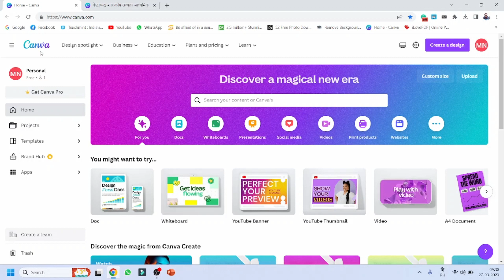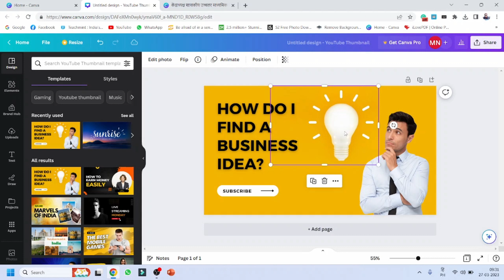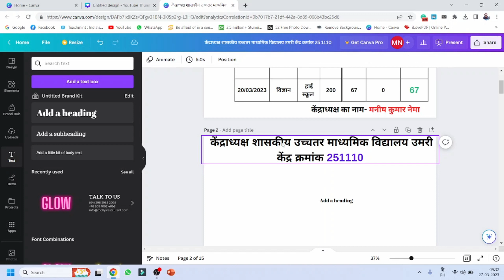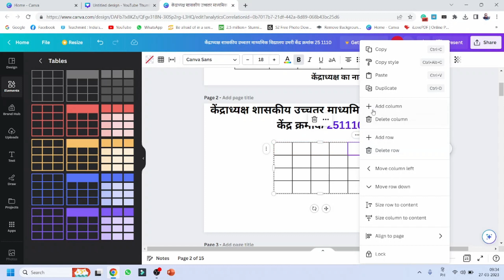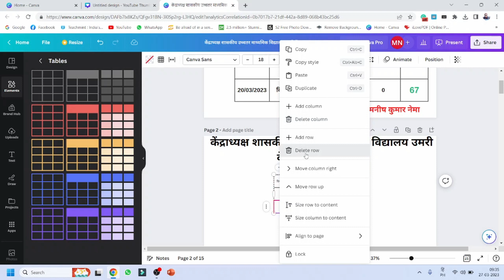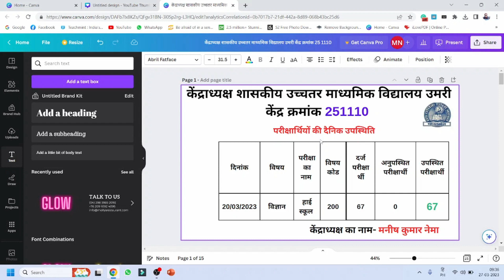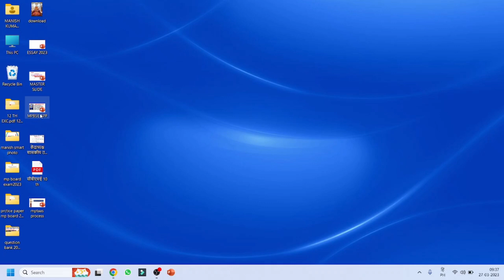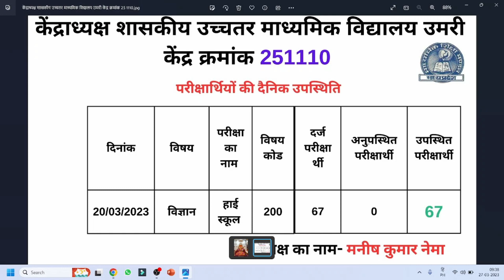अब बनाये अपनी सूचनाओ को आकर्षक use of canva to design information to make thumbnail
use of canva to design information to make thumbnail